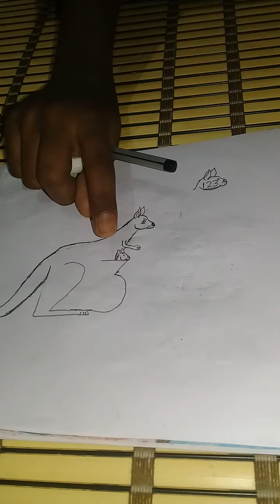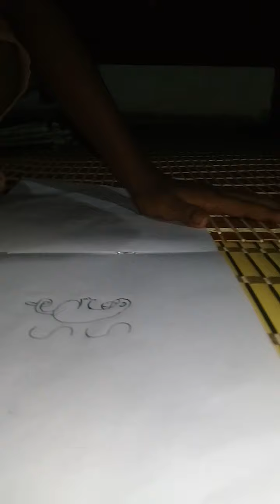Drawing MASTER Draw a monkey